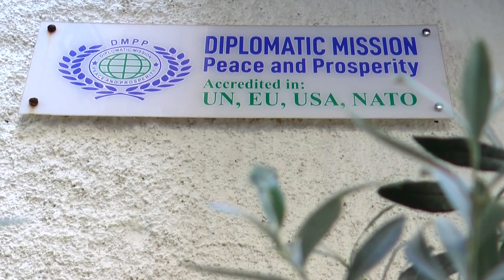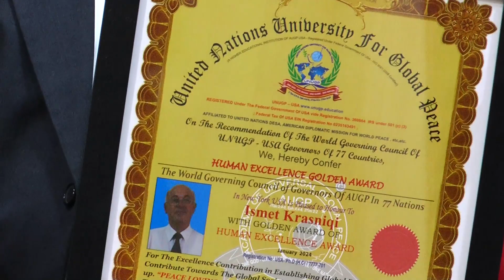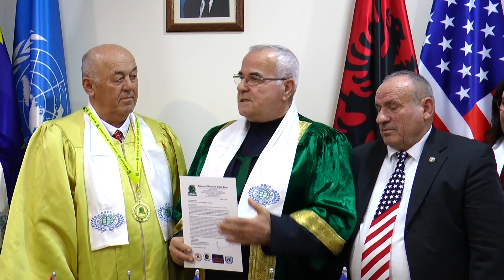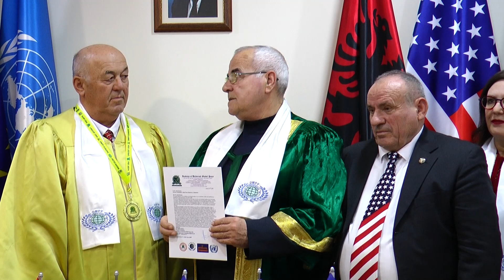Dr. Shefki Hysa, Governor of Diplomatic Mission Peace and Prosperity honored Mr. Ismet Krasniqi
Diplomatic Mission for Peace and Prosperity (DMPP) staff during the evaluation ceremony of Mr. Mr. Ismet Krasniqi, Golden Award as Human Excellence by Diplomatic Mission Peace and Prosperity (DMPP).
In the ceremony was present Dr. Shefki Hysa, Governor of the Diplomatic Mission for Peace and Prosperity, Dr. Dylbere Dika, General Director of DMPP, General Dede Prenga,  Prof. Dr. Sulejman Abazi, General of Peace Dwight D. Eisenhower, Dr. Enver Ferizaj, Honorary Ambassador of DMPP and Prof. Alketa Sula, Albanian Professor.